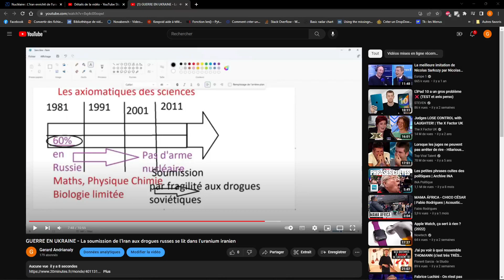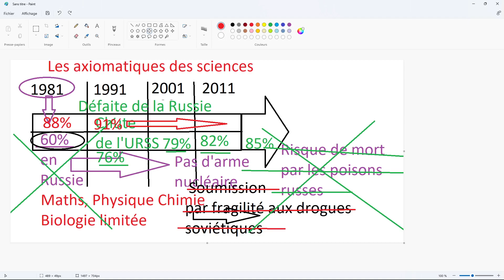GUERRE EN UKRAINE - La diversion qui permet de soumettre Téhéran aux drogues de l'ex-URSS ?